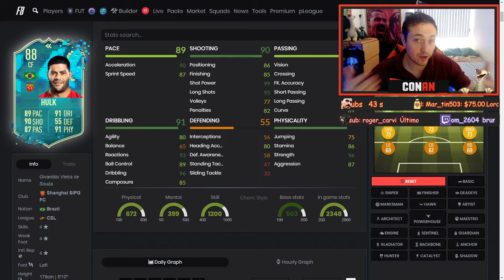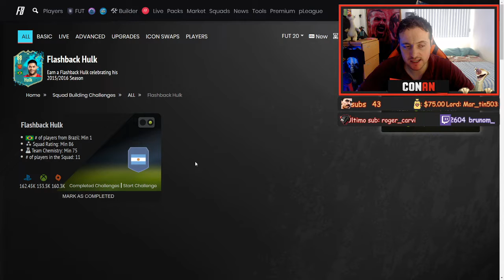Hulk el increíble SBC Verde | Mejor Química y un par de Soluciones | ¿Vale la pena?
Una carta INCREÍBLE pero con una par de COSAS que no convencen sin embargo, llega un estilo de química apropiado para salvar el día.